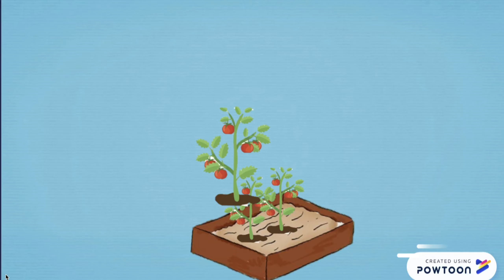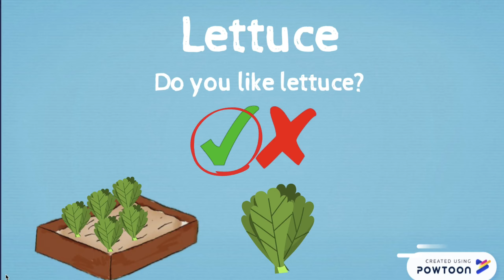Food Vocabulary Video and Game (1)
(For 3 years old)
Teaches basic foods and reiterates upon colour and opinions.
Vocabulary included: Banana, apple, lettuce and tomato.